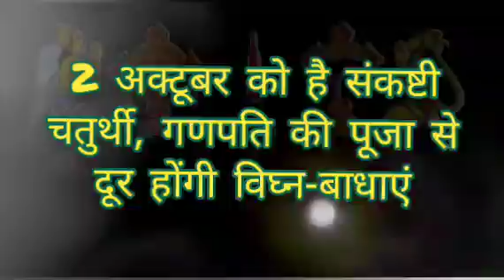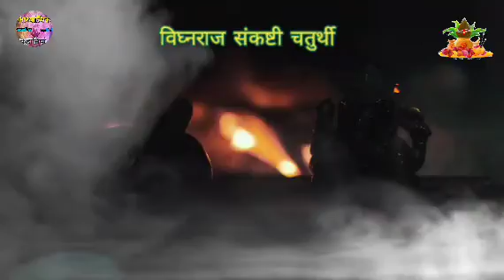Sankashti Chaturthi 2023 | 2अक्टूबर को है संकष्टी चतुर्थी | गणपति की पूजा से दूर होंगी विघ्न-बाधाएं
2 oct Sankashti Chaturthi 2023: 2 अक्टूबर को है संकष्टी चतुर्थी, गणपति की पूजा से दूर होंगी विघ्न-बाधाएं @adhyatmikkahaniya